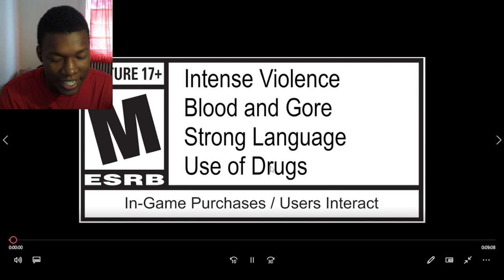Campaign Premiere | Call of Duty: Modern Warfare III REACTION